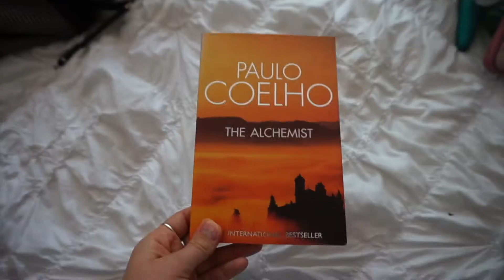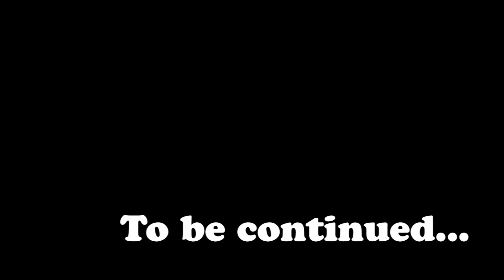Yeswanderlust Roadtrips Newcastle pt. I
Look lets be real, this isn't my best editing, but I'm just getting back into the swing of things after uni exams and I may have gotten a little bit too excited to post.

CONTACT & MAILBAG

Mailing address:

Erica Woodward
36 Moreton Road
Illawong
New South Wales
2234
AUSTRALIA